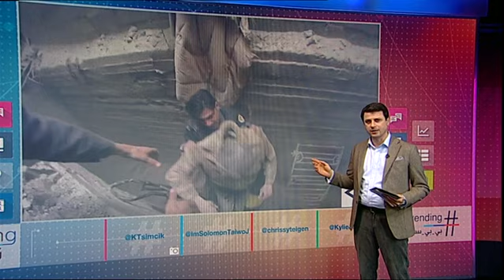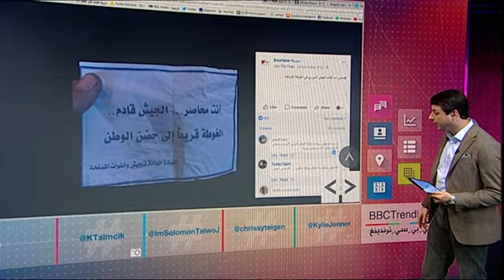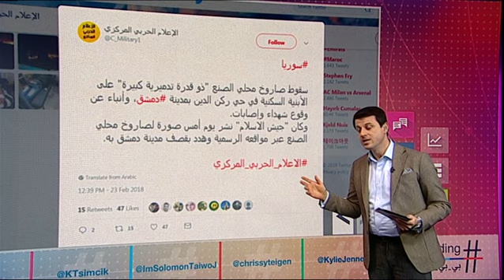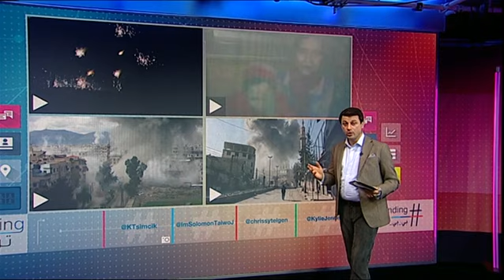بي_بي_سي_ترندينغ | فيديوهات وصور لقصف الغوطة_الشرقية في